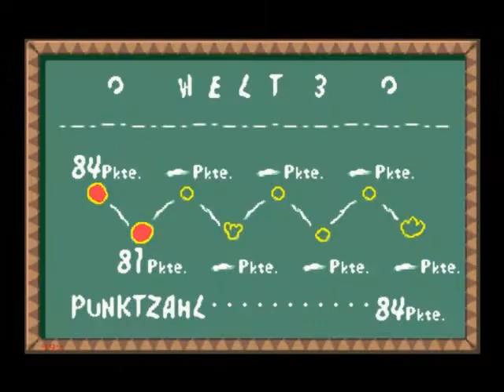Let's play Yoshi's Island [GBA] Part 15 (German)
Diese Welt macht mich kirre! oO